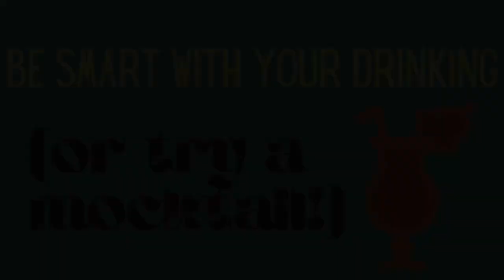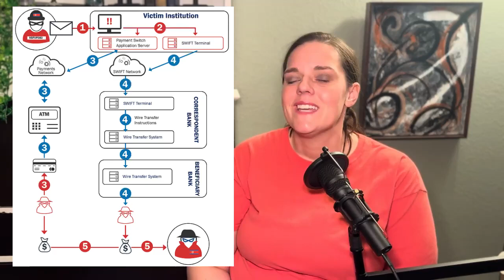The BeagleBoyz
There are four major threats to the global order: pandemics, weapons of mass destruction, climate change, and as in today’s case, another threat barreling towards us – cyber threats. In the heart of Bangladesh, a digital heist unfolded with meticulous precision. Hackers, armed with sophisticated malware, infiltrated the central bank's network, orchestrating a daring scheme that shook the global financial system. With careful planning and stealth, they executed a series of fraudulent wire transfers. But how much, if any, money would they get away with without ever stepping foot inside a bank?

Frozen Mango Daiquiri (Cocktail)
2 parts rum
1 frozen mango
¼ part lime juice
1 part orange liqueur

Put all ingredients into a blender (rum and lime juice first)
Poor into cold glass.

Frozen Mango Daiquiri (Mocktail)
2 parts rum syrup
1 frozen mango
¼ part lime juice
1 part orange juice
1 part water

Put all ingredients into a blender (water, orange juice, and lime juice first)
Ingredients for next week (cocktail): gin, Pimm’s No. 1, lime juice, simple syrup, and (optional) mint sprig and cucumber wheel for garnish

Ingredients for next week (mocktail): non-alcoholic gin, lemon seltzer, lime juice, simple syrup, and (optional) mint sprig and cucumber wheel for garnish

Sources:
Artist: Jonathan Boyle
Composer: Jonathan Boyle
Audio Source: PremiumBeat.com